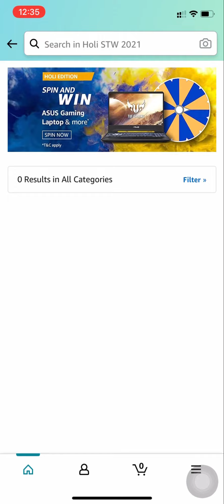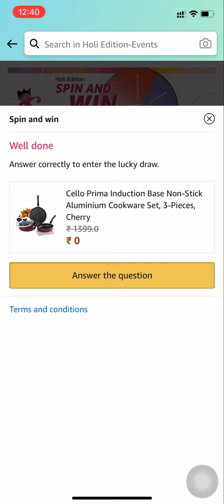Amazon Quiz Answers | Holi Edition Games | Spin and Win, FunZone Jackpot | 24 March 2021